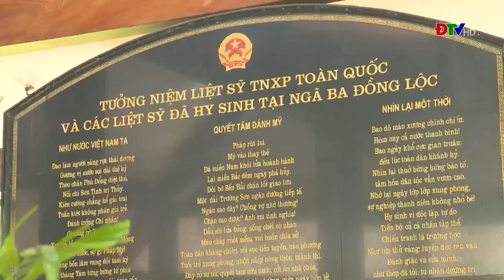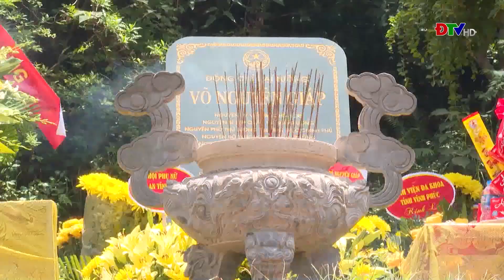ĐIỆN BIÊN - Tỉnh Điện Biên tri ân các anh hùng liệt sĩ tại các tỉnh miền Trung